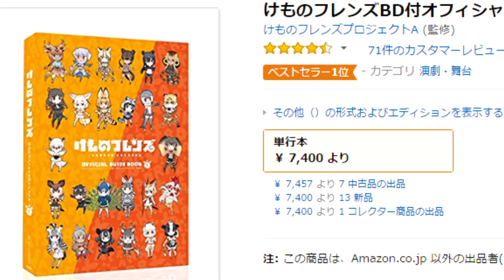Ey Yada!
Original Link from niconico
Author: かすてら
Anime: Kemono Friends
Song: OutKast - Hey Ya!